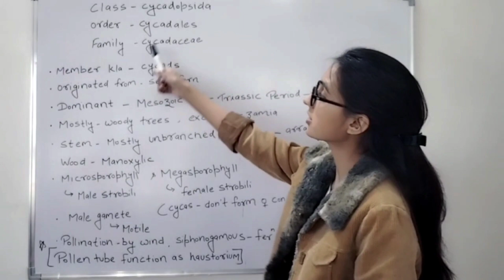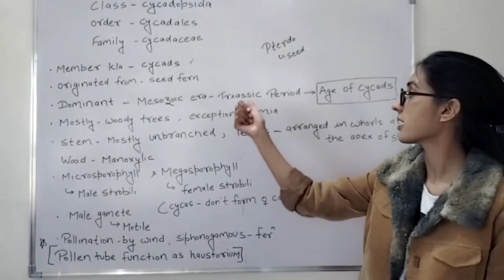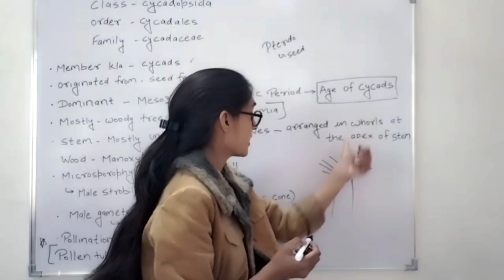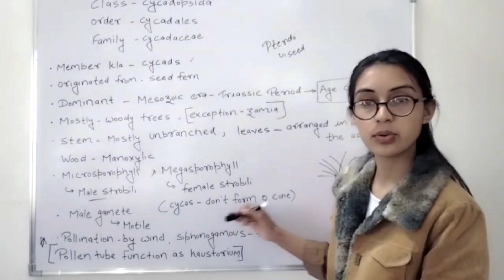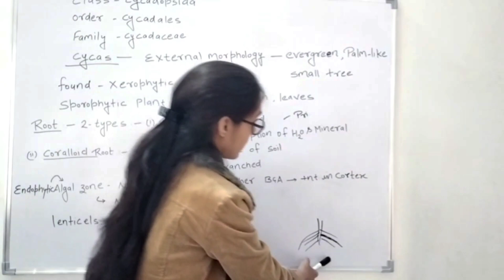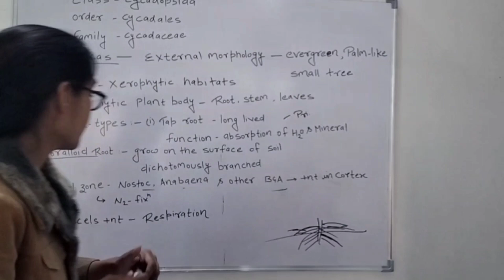PLANT KINGDOM L-6| NEET | ASSISTANT PROFESSOR EXAM | BASIC TO ADVANCE | NCERT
"Unlock the secrets of Gymnosperms in this comprehensive video designed for Assistant Professor Exam and NEET preparation. Join us as we delve into the intricate world of gymnospermous plants, covering essential topics crucial for your exams. Strengthen your botanical knowledge with expert insights, detailed explanations, and exam-focused content. Ace your exams with confidence by mastering Gymnosperms with our dedicated tutorial.